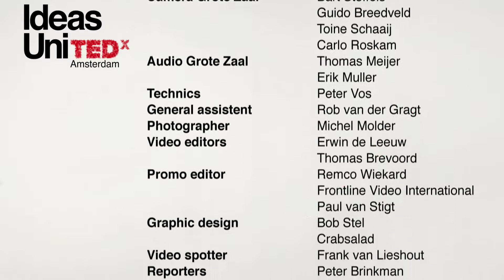TEDxAmsterdam 2011 - Wende Snijders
TEDxAmsterdam Wende Snijders